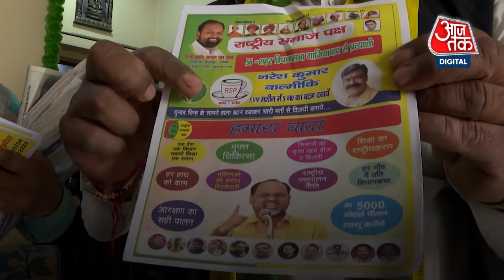Assembly Election चुनाव लड़ रहे ये रद्दी कारोबारी, Campaign का तरीका भी निराला। First Phase Election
उत्तरप्रदेश विधानसभा (Uttar Pradesh Assembly Election) चुनाव में अपनी किस्मत आजमा रहे ये रद्दी कारोबारी के प्रचार का तरीका अनोखा है. नरेश बीते 10 सालों से रोज अखबार की रद्दी घर-घर से इकट्ठा कर रहे हैं. नरेश गजियाबाद की सदर सीट से चुनाव लड़ रहे हैं. इस वीडियो में जानते हैं